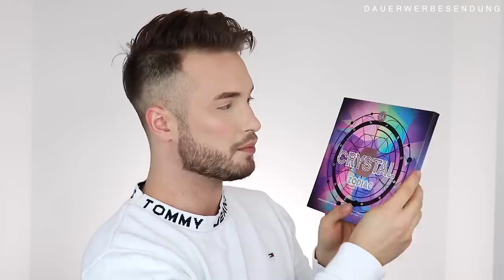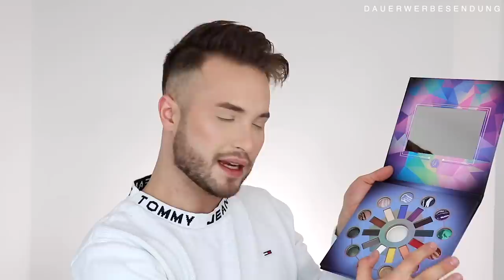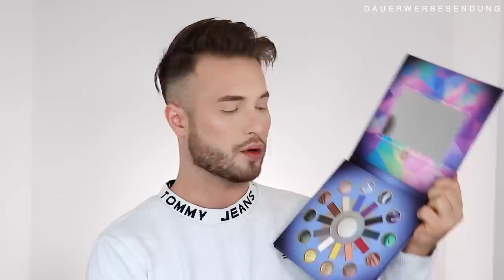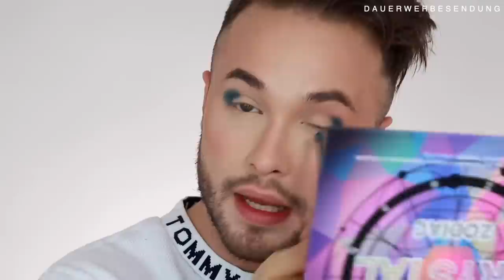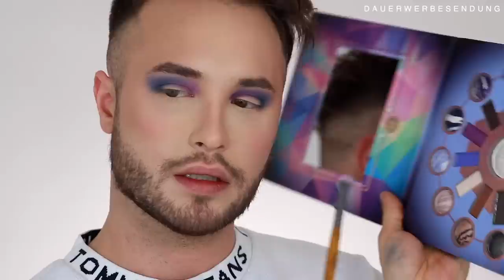BH COSMETICS CRYSTAL ZODIAC | NOCH SO EINE PALETTE? | MAXIM GIACOMO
Im heutigen video testen wir die neuen BHCOSMETICS Crystal Zodiac Produkte.
Es gibt eine neue ZodiacPalette und ein neues Pinselset die es ab dem 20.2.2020 exklusiv bei DM zu erwerben sind.
Habt Ihr sie schon? Welche ist eure liebste Bh palette?

Equipment
Softboxen 2er Set